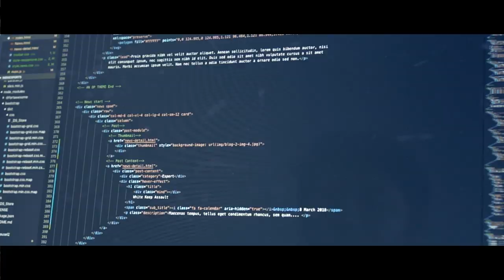INDOESPORTS - Media and Activation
Kami adalah perusahaan yang bergerak di industri esports khususnya di Indonesia. Semua kebutuhan yang berhubungan dengan esports dapat kami tangani dengan service yang baik dan mendapatkan hasil yang sangat memuaskan.

INDOESPORTS merupakan murni karya anak bangsa Indonesia. Hasil karya anak bangsa indonesia untuk kemajuan esports Indonesia.